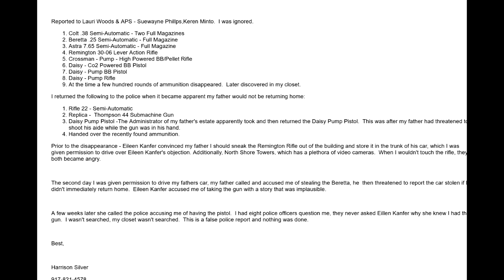MESSAGE SENT THE QUEENS DA DISCUSSING MISSING GUNS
This email is just one of many that I will be posting.  Regardless of my outcome, the evidence will available to all.